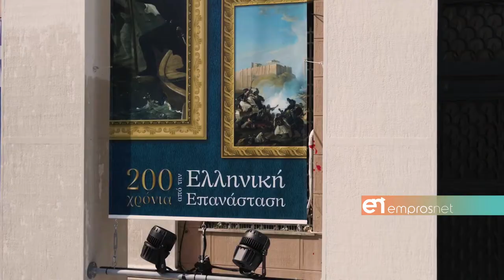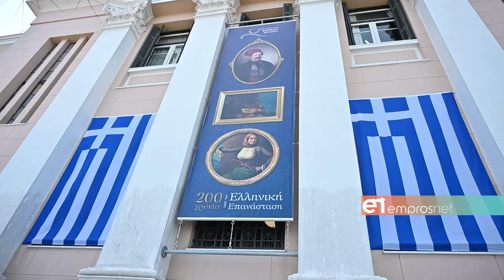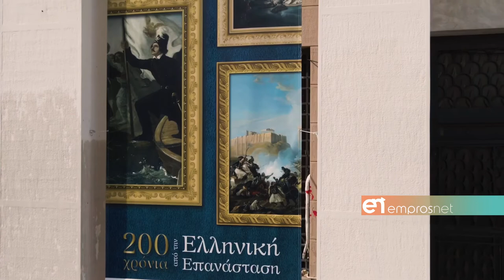Ψηφιακό Μουσείο Βορείου Αιγαίου από την επανάσταση του 1821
Υποβλήθηκε πρόταση χρηματοδότησης 633.000 ευρώ Ι
Ψηφιακό Μουσείο Βορείου Αιγαίου από την επανάσταση του 1821 δια χειρός Αντωνέλλη